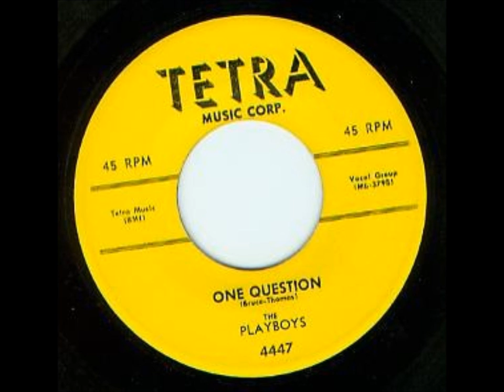PLAYBOYS - ONE QUESTION / SO GOOD - TETRA 4447 - 1956